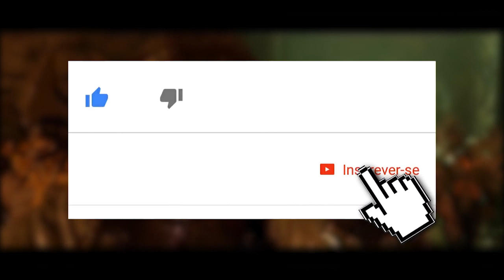MORTAL KOMBAT 11: NIGHTWOLF REVELADO! ONDE ELE ESTAVA? É DO PASSADO?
Hoje comentamos sobre o visual do novo Nightwolf no Mortal Kombat 11, revelado pelo Ed Boon em seu Twitter. Aproveitamos também para comparar o design com as versões anteriores do personagem e destacar alguns pontos da história.